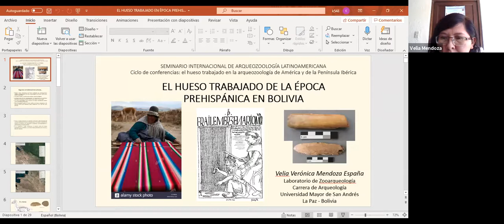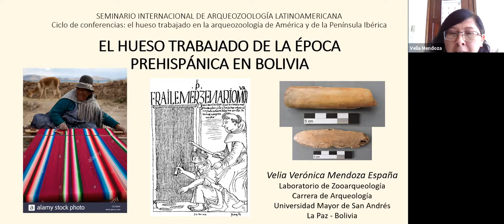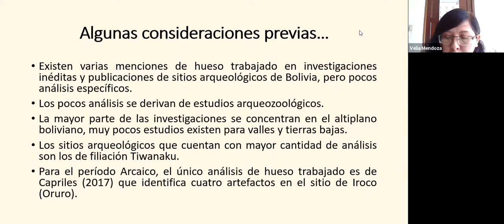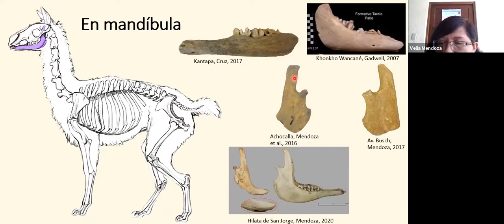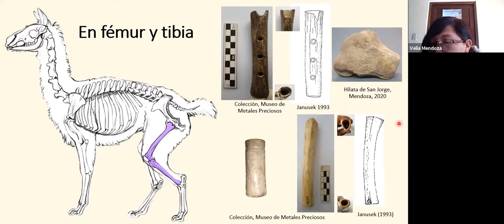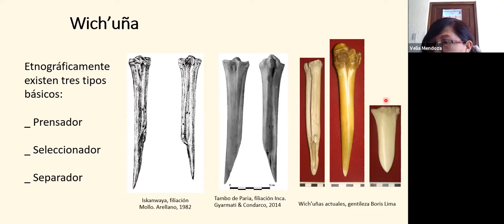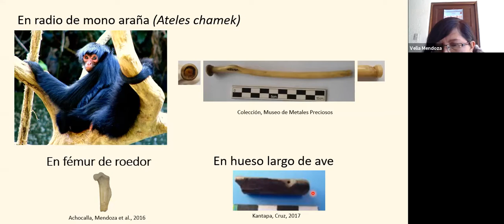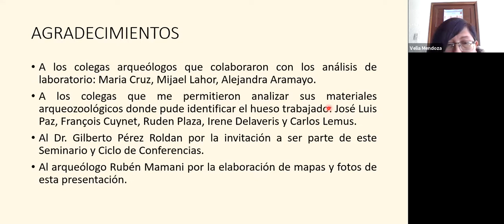El hueso trabajado de la época prehispánica en Bolivia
El seminario Internacional de Arqueozoología Latinoamericana, continua con el ciclo de conferencias: El hueso trabajado en la Arqueozoología de América y de la Península Ibérica.
Fecha: 28 de mayo del 2021
Presenta:
Mtra. Velia V. Mendoza España (Laboratorio de Zooarqueología, ‎Universidad Mayor de San Andrés, Bolivia)